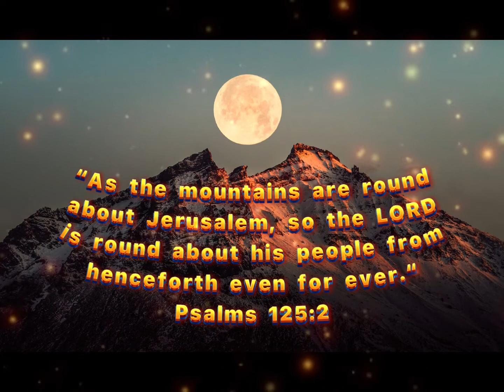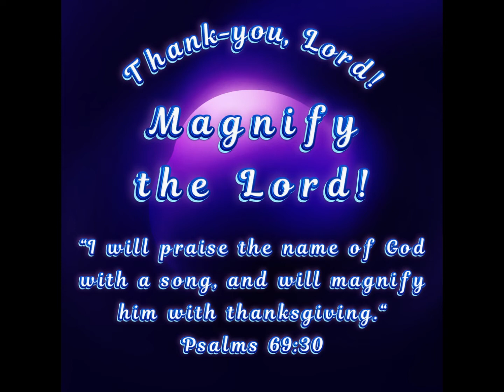Magnify the Lord with Thanksgiving!